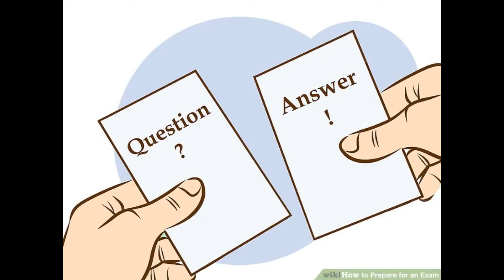CTET 2018 exam in 20 languages,HRD directs CBSE ,(BANGLA)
This Educational "Global Windows" channel was to make Easy to Understand basic geography for exam,Basic Remote sensing,job notice etc.